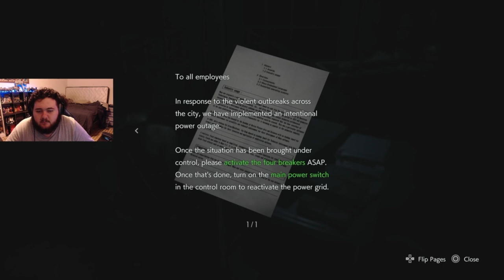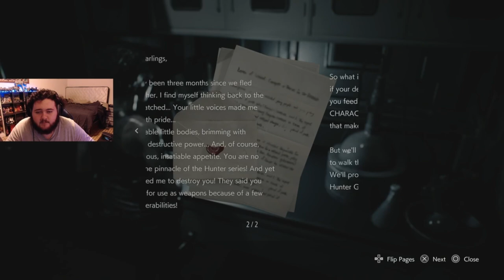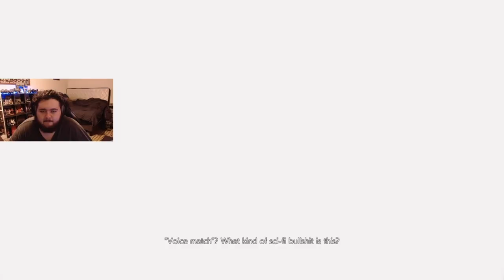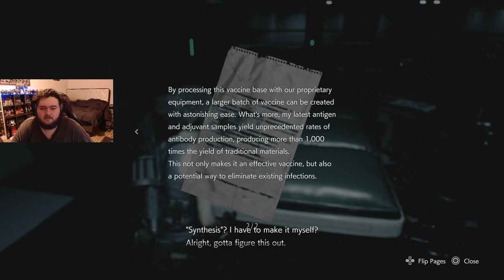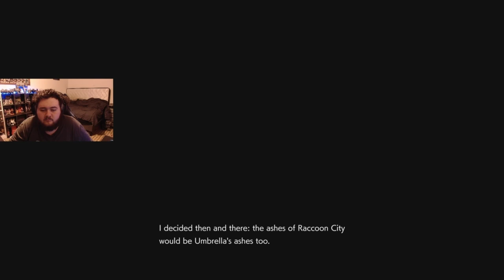Resident Evil 3 Remake (FULL GAME)